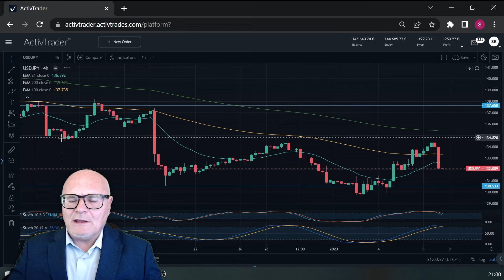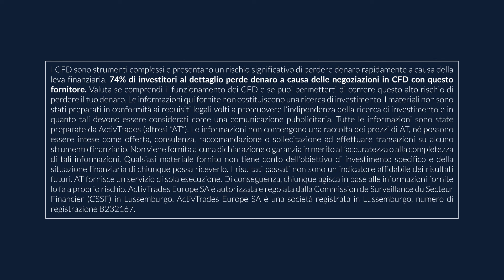Ribasso del dollaro dopo i NFP | Analisi Settimanale del 09/01/2023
L'analisi settimanale di quanto accaduto sui mercati e dei market movers della settimana nell'appuntamento del Lunedì a cura di Saverio Berlinzani.

"A sorpresa, va detto, il dollaro ha ceduto terreno venerdì dopo i dati americani sui Non Farm payrolls, usciti migliori delle aspettative di mercato. A rigor di logica, se consideriamo le reazioni dei mercati nelle precedenti settimane in presenza di dati Usa migliori del consensus, avremmo dovuto attenderci un rialzo della divisa americana e un ribasso dei mercati azionari, in quanto le price action pro dollaro e contro i listini, erano motivate dai timori che dati migliori delle attese potessero spingere la Fed a mantenere inalterata la politica rialzista sui tassi di interesse, generando così un ritorno del risk off."